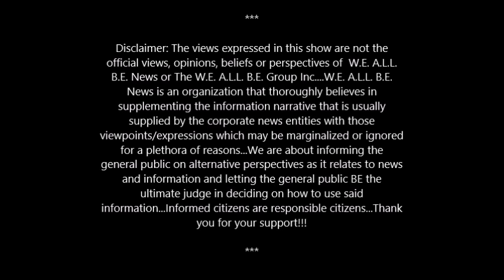Jazz & Rock Pioneer CalvIN Newborn On His Jazz Legend PhINeas Newborn, Jr. SurpassINg His Teachers